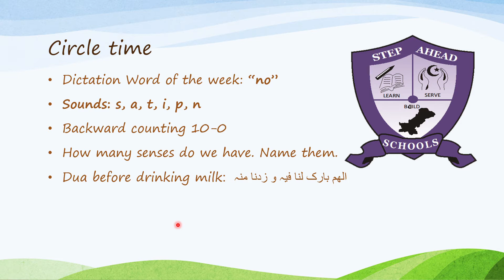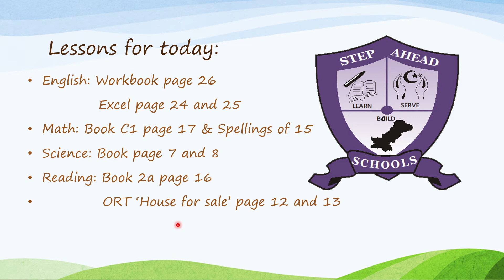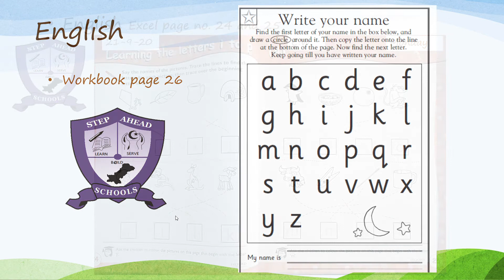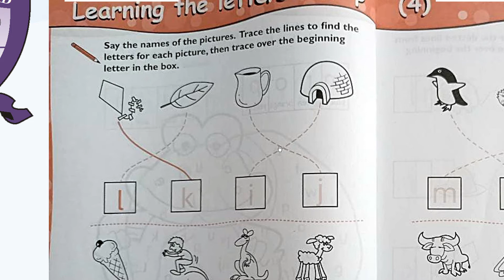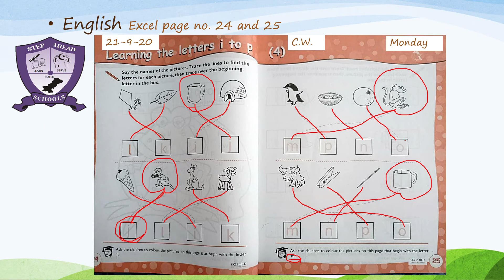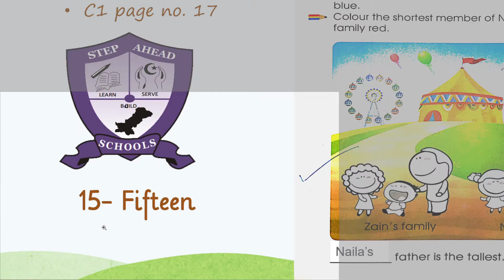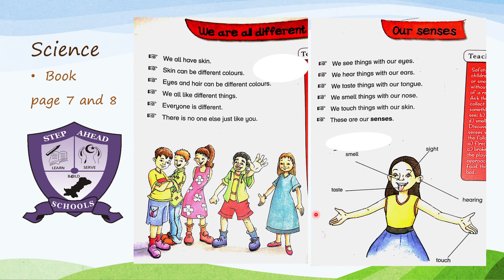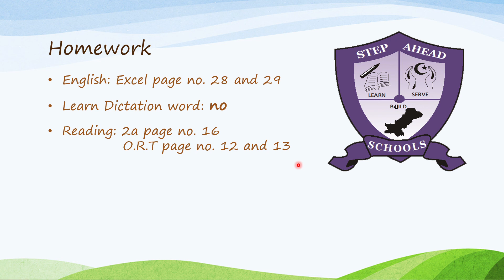KG Online Lesson Mon, 21 Sep 2020 at Step Ahead School F-10 Islamabad